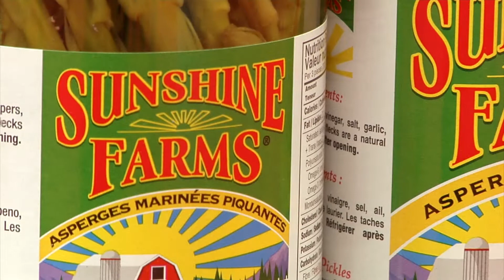Recruitment video: Member testimonials for associations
If your association is seeking new membership, you need to showcase current members speaking directly to new prospects in a testimonial video on your website.  Current members speaking on-camera from the heart about why membership has been great for them, converts faster than simple text can. Build your know-like-trust factor in seconds. Here's our testimonial video for OFFMA.